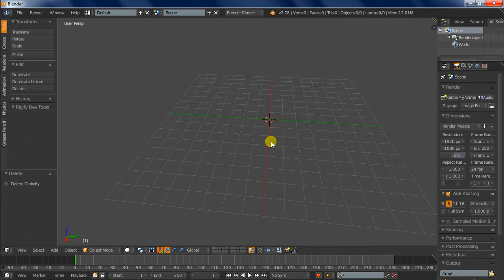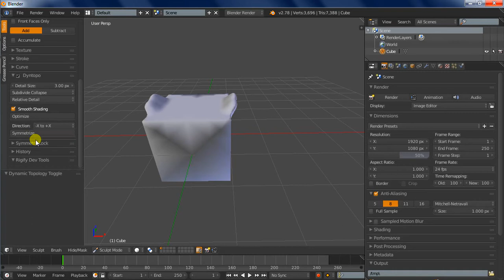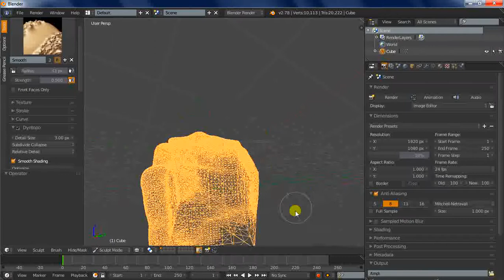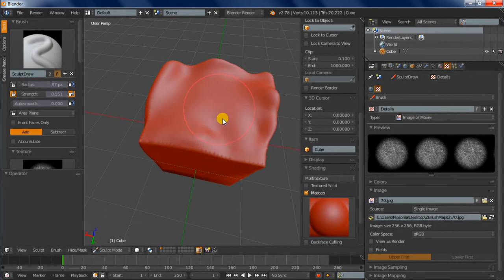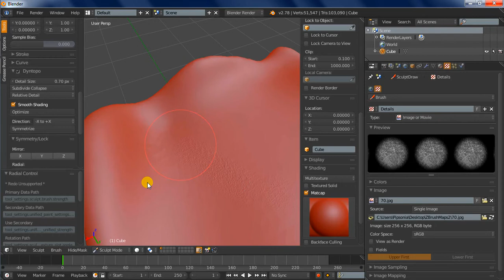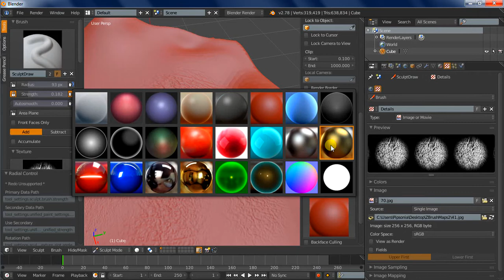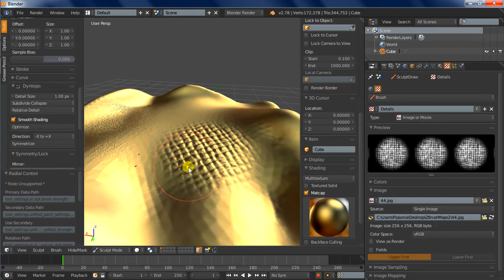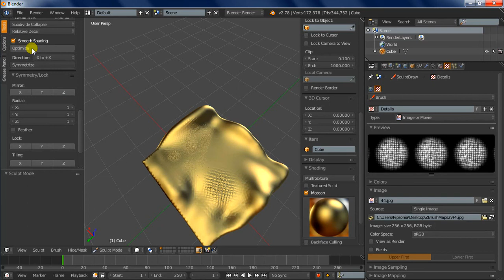Easy tutorial on Using Alpha Brushes in Blender 3D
Easy tutorial on Using Alpha Brushes in Blender 3D (version 2.78) sculpt mode. You can easily add fine details to your model which can otherwise be very time consuming and requires a lot of modelling.
This video does not contain audio, please turn on your sub titles.